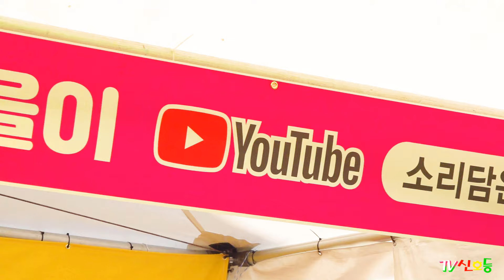*가을이* ^숨어우는바람소리^의 주인공, 응원온 친구~ 2024,구례산수유꽃축제 공연_2024.3.9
-공연 -
*단심이
*지나야
*옛날애인
*청춘을돌려다오
*부라보아줌마
*오늘같이좋은날
*해운대연가
*하트하트
*그집앞(장구)
*광대(장구)
*사주팔자(꽹과리)
*장구난타
*곰배령
*꽃당신
*메들리(장구)
*아리쓰리세월아
*얼음새꽃